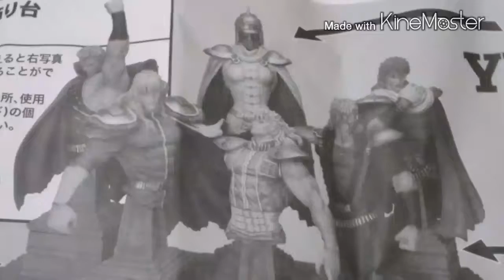北斗の拳【南斗六聖拳 サウザー 胸像コレクションフィギュア】